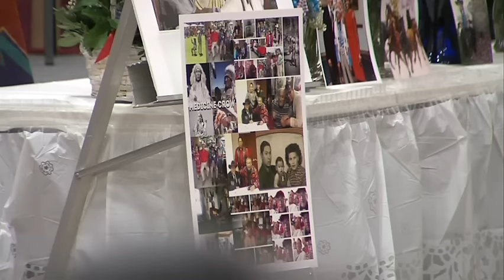War Chief Was 'Outstanding Man in 2 Worlds'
Montana officials and tribal leaders in ceremonial headdresses laid to rest a revered warrior and keeper of Crow Indian traditions Wednesday, 102-year-old Jim Medicine Crow. (April 6)